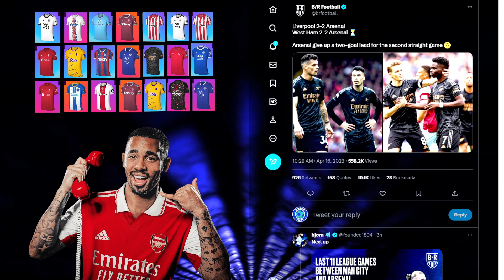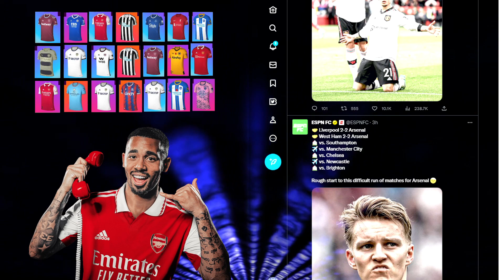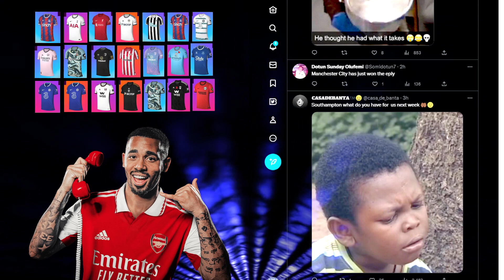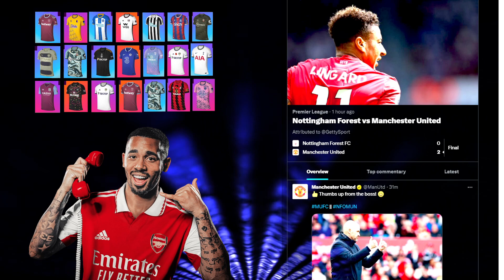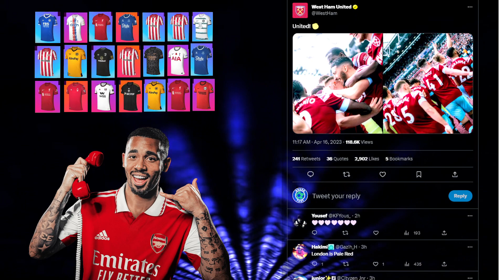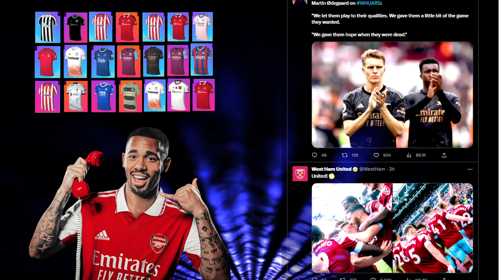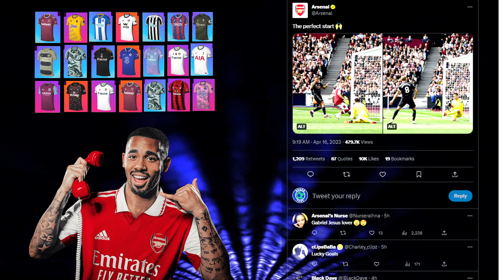😡 FANS RANT REACTIONS: ARSENAL BOTTLE IT ~ WEST HAM 2-2 ARSENAL ~ ARTETA OUT?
West Ham 2-2 Arsenal reactions, Review, Highlights
Arsenal title hope over?
Fans reaction to Arsenal title challenge

Football Headlines
Football Highlights
Soccer Analysis